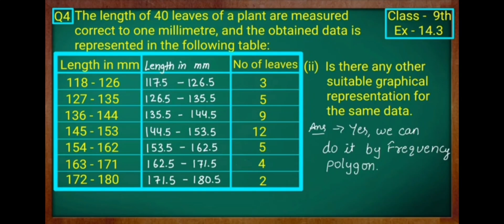ex 14.3 Q 1 and 4 ANSWER